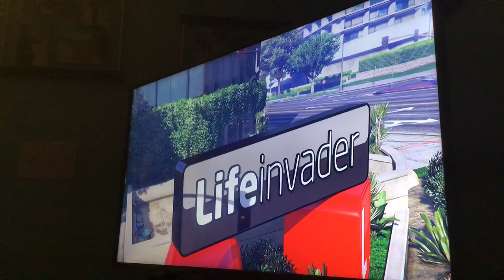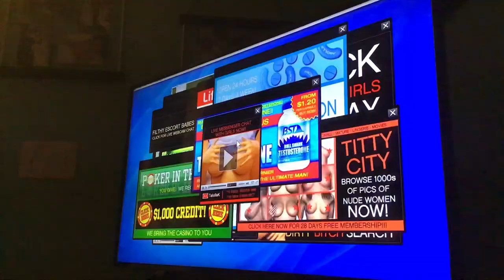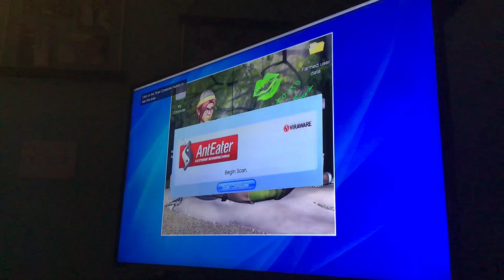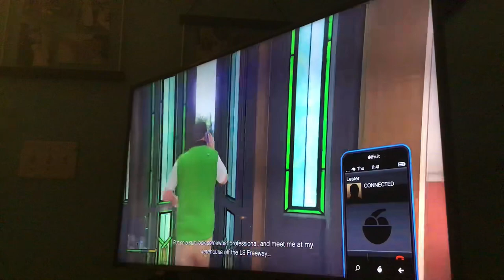GTA 5- part3